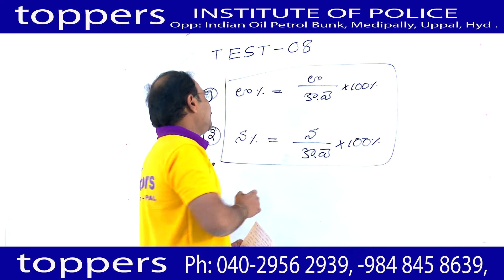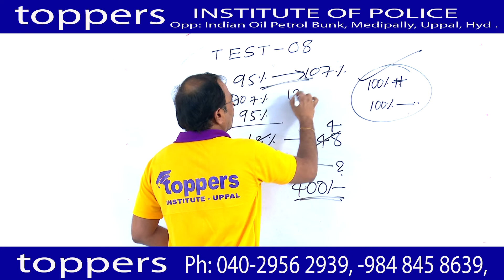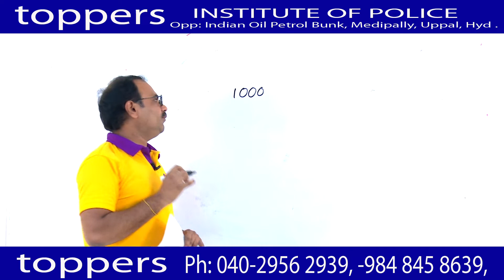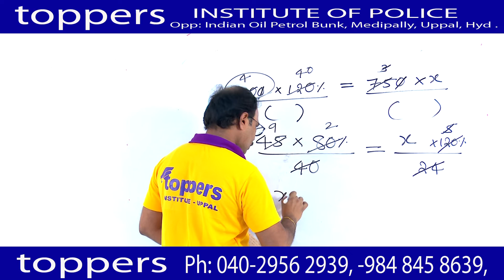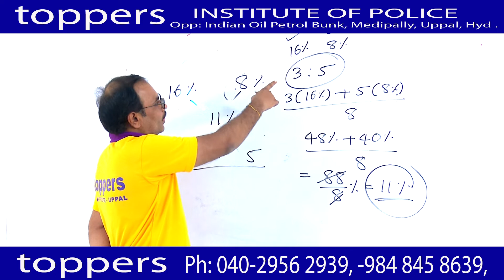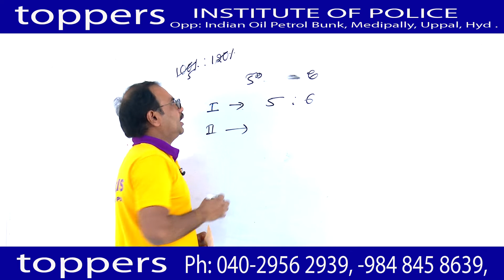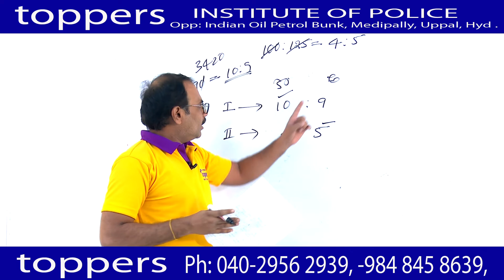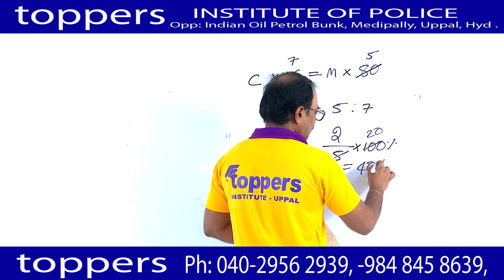PROFIT AND LOSS(TEST -8) BY Venkatprasad sir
గత 18 సంవత్సరాలుగా అపారమైన అనుభవం ఉన్న మేనేజింగ్ డైరెక్టర్ వెంకట రెడ్డి గారు, పోలీస్ పరీక్షల్లో కీలకమైన అర్థమెటిక్ & రీజనింగ్, ప్యూర్ మ్యాథ్స్ విభాగాల్లో  నిపునులైన వెంకట ప్రసాద్, చాణక్య మరియు జనరల్ స్టడీస్ లో నిష్ణాతులైన పదిహేనుమంది ఫాకల్టీలతో అత్యాధునిక సౌకర్యాలతో టాపర్స్ ఇనిస్టిట్యూట్ స్థాపించబడింది.

ప్రశాంతమైన వాతావరణం  లో కాలుష్యానికి దూరంగా మెయిన్ రోడ్డుకు దగ్గరిగా, ఉప్పల్ మెట్రో స్టేషన్ కి అతి చేరువలో, సొంత భవనం లో విశాలవంతమైన తరగతి గదులు, క్లాస్సేస్ అనంతరం ప్రిపరేషన్ కొరకు ప్రత్యేకమైన క్యాబిన్స్ లో రీడింగ్ రూమ్స్ ఫెసిలిటీ, ప్రతి రోజు సబ్జెక్టు వారిగ డైలీ టెస్టులు, ఆన్ లైన్  ఎగ్జామ్స్, ప్రతి ఆదివారం గ్రాండ్ టెస్టులు, ప్రతి నెల ఉచిత కరెంటు అఫైర్స్ బుక్ లెట్, ప్రింటెడ్ మెటీరియల్స్ మొదలైన సౌకర్యాలు కలిపిస్తున్నారు.

ఫిజికల్ ప్రాక్టీస్ కొరకు ఇనిస్టిట్యూట్ పక్కనే ఉన్న 100 ఎకరాల పబ్లిక్ పార్క్ లో ఇద్దరు అథ్లెట్స్ తో శిక్షణ పొందే సౌకర్యం కలదు.

"మీ పట్టుదలకు మా  టాపర్స్ లో శిక్షణ తోడైతే పోలీస్ సెలక్షన్ లో అవుతారు మీరే టాపర్ "

click on the links below to watch related videos| Toppers Institute Of Competitive Exams